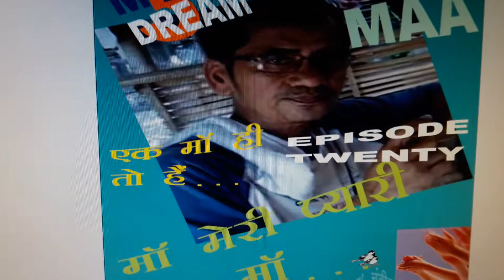MY DREAM 3...MAA...EPISODE...=TWENTY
VEDIO...=534
VOICE...=FOLK GTR
GEET ..=EK MAA HI TOO HAI...MAA MERI PYARI MAA...
PARERNA...=REMY
SINGER RAAZ CHANDIGARHI
LYRIC...=BOB CHANDIGARHI
SANGEET...=AAJ CHANDIGARHI
BOB CHANDIGARHI 27TH JUNE 2019